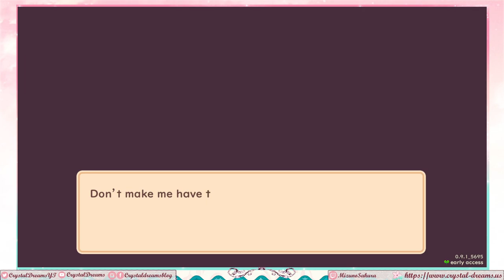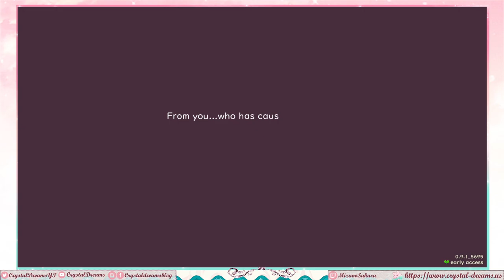Snacko - In which I try not to get too overwhelmed... (Part 1)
So, I actually backed the game and thus, have had it for quite a while now! Due to various things and personal problems coming up, I wasn't able to play sooner.
Happy to finally be able to start playing, even if I am already overwhelmed and getting lost.